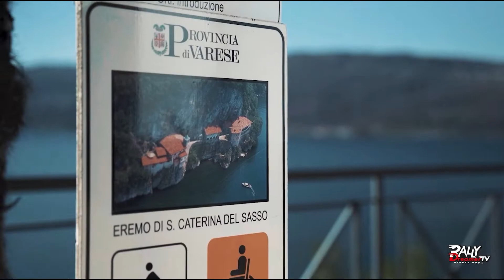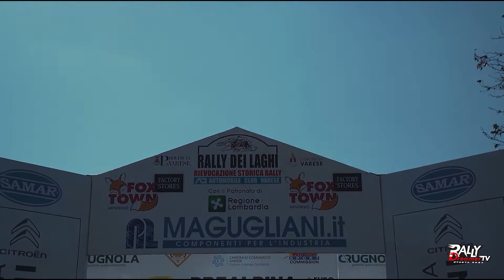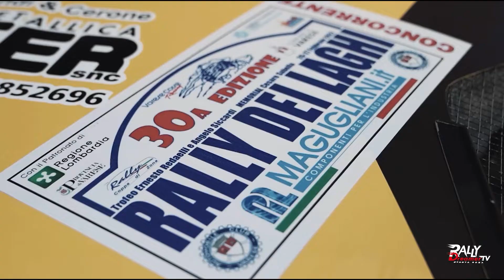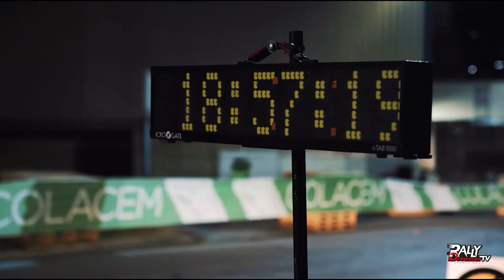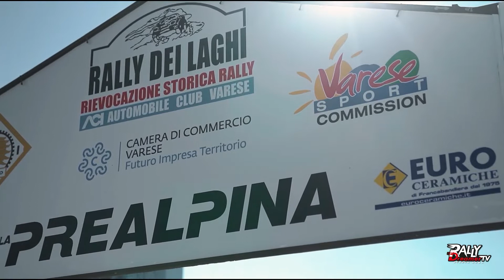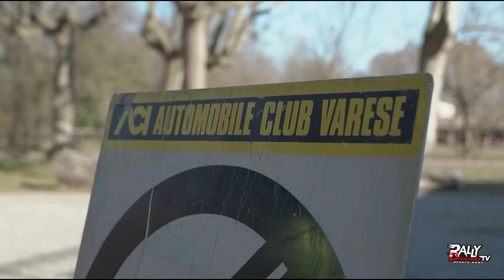Rally Dreamer Tv | Servizio integrale CRZ | 30°Rally dei Laghi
🚨 RALLY DREAMER TV per CRZ!! 🚨
Servizio nato dalla collaborazione di Rally Dreamer Tv e ACI dedicato al campionato CRZ e  ai suoi partecipanti.

Servizio dedicato interamente a :
 30° Rally dei Laghi | CRZ

CHE ASPETTI ?? CORRI A VEDERLO !⬆️
IL RALLY DREAMER TV TEAM  TI AUGURA BUONA VISIONE !

TANTA ROBA
➡️  IN ONDA OGNI VENERDI SU SPORTITALIA, CANALE 60 DEL DIGITALE TERRESTRE .⬅️